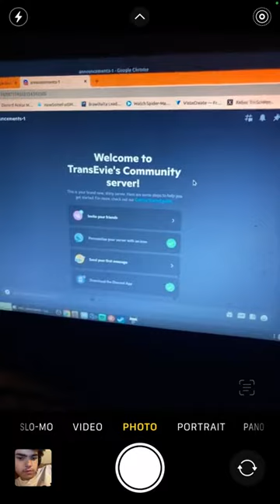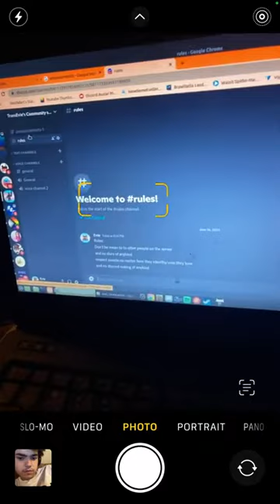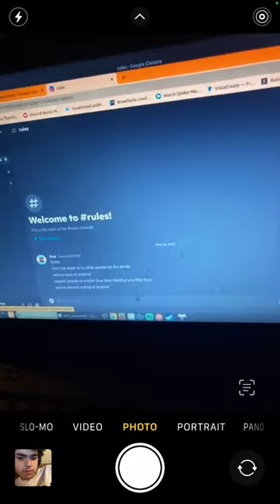Discord Lagging While in Game Fix (2022)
While streaming discord gaming lag solution PC.